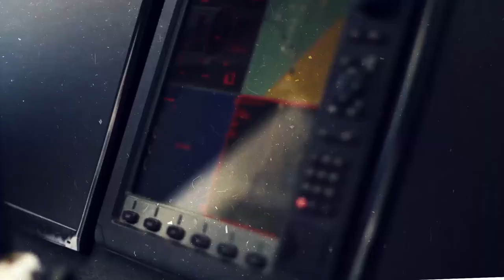Conversaciones // Jorge Wells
Conversaciones en el catamarán
Invitado: Jorge Wells
Conduce: Lilian Pires